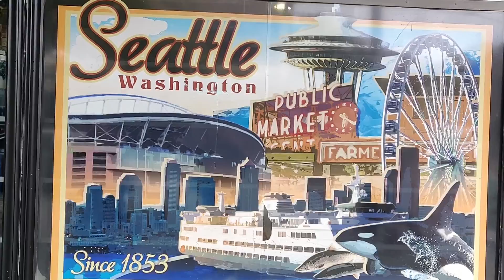my first big american city (seattle)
after a bit of a break from video editing I am showing you the rest of what happened in seattle! let me know what do you think and i will try to do my best to continue to edit some videos ;)